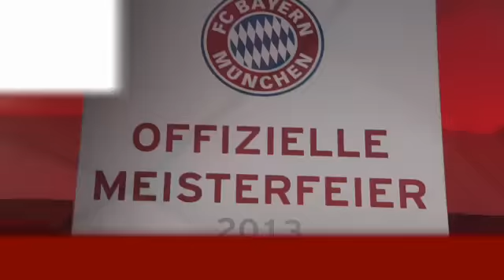Die FCBNews von der Party aus dem Postpalast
Karl-Heinz Rummenigge: "Ich gebe zu, ich bin ein Stück weit verliebt in diese Mannschaft!"